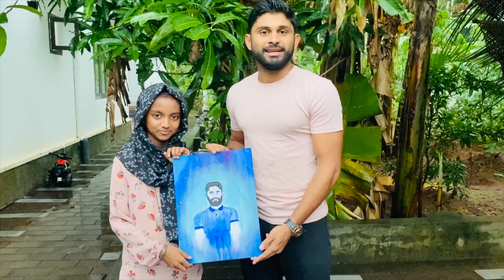ഫുട്ബോൾ താരം അനസ് എടത്തൊടികക്ക് വേണ്ടി എൻറെ ഒരു Painting/Painting for Football player Anas Edathodik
Anas edathodika#gift for Anas edathodika#canvas painting#Anas#indian football player#best defender#